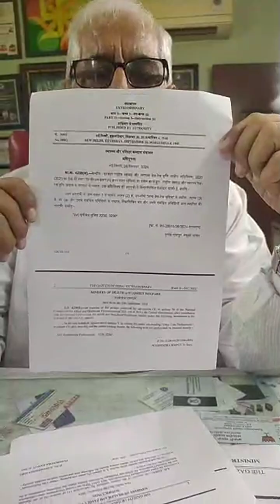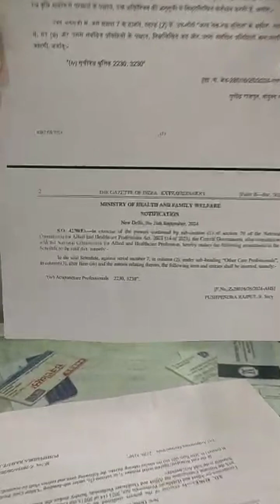Acupuncture Therapy got recognition from Central government health ministry